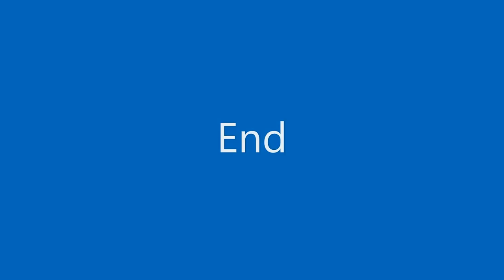Truman State Park Camping 8 20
Our camping trip to Truman lake and State Park 8-20